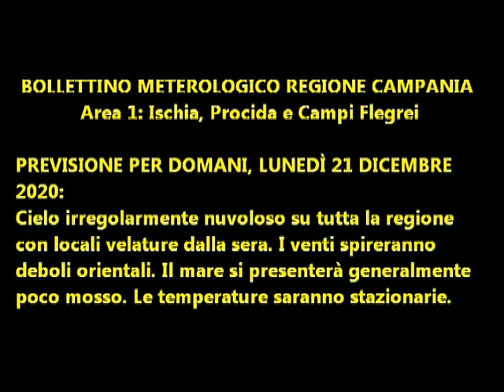Isola d'Ischia: Previsione meteo del 21 dicembre 2020